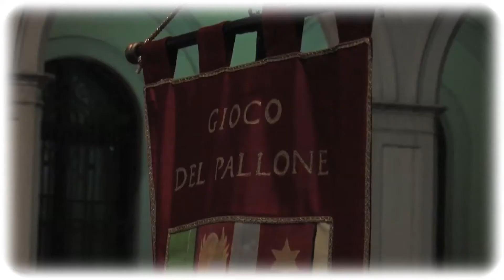DVD Antico Gioco del Pallone Palio Castelfranco Veneto 2013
Riprese effettuate da GM art&videos
Si effettuano video matrimoni, eventi, spot, spot aziendali